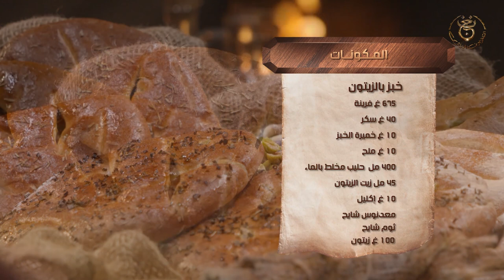كوزينة عاشور العاشر | الحلقة 5: سيد أحمد خدّيس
تابعو مشاركة اللاعب سيد أحمد خدّيس في حصة كوزينة عاشور العاشر مع النّورية